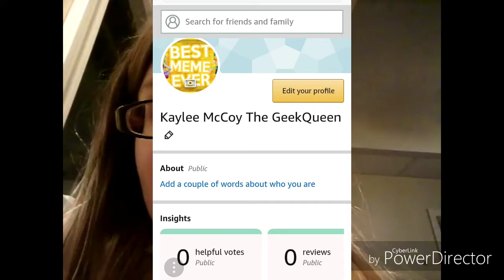A Update - News, reminders and somthing odd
Sorry if it seems selfish btw you do not have to get me something off Amazon you can make me stuff you can draw me pictures or write to me awesome awesome letters I love to read what you have to say anyway don't forget to comment like & subscribe and hit the notification Bell for more updates and more awesome videos

Instagram is @kaylee_geekqueen88

Twitter is @kayleedrama_33

You can also find me on hangouts or Facebook

If you reach the bottom of the description please put in the comments down below: